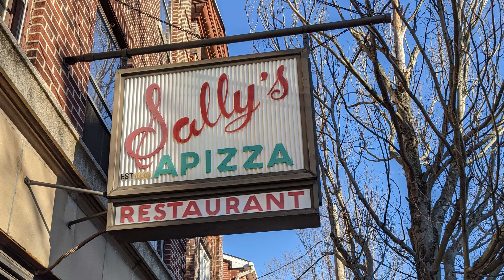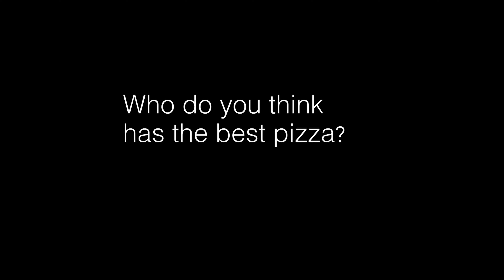Best New Haven Pizza Frank Pepe's vs Modern vs Sally's vs Bar